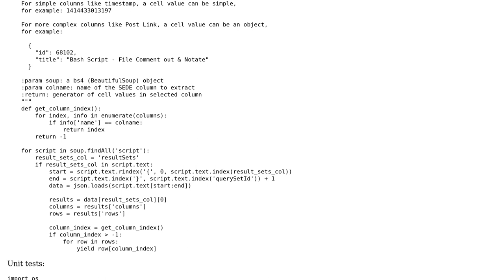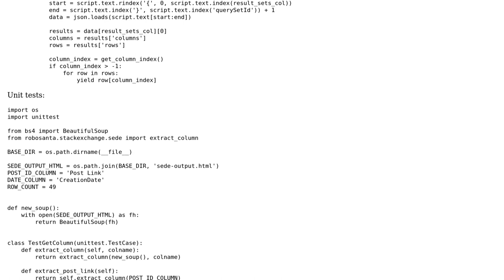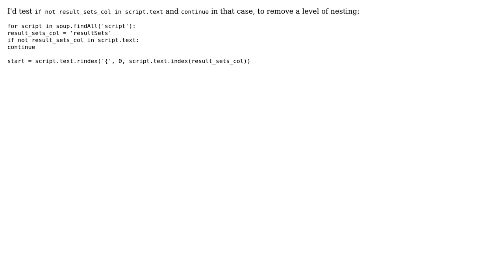Code Review: Scraping columns from SEDE results (2 Solutions!!)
Code Review: Scraping columns from SEDE results

With thanks & praise to God, and with thanks to the many people who have made this project possible! | Content (except music & images) licensed under CC BY-SA | Music | Images & others | With thanks to user SuperBiasedMan user janos user ferada and the Stack Exchange Network Trademarks are property of their respective owners. You are responsible for your own actions.